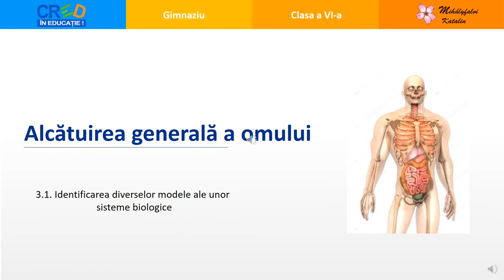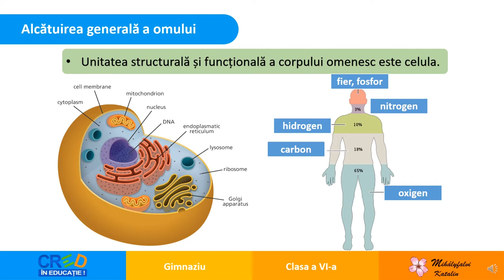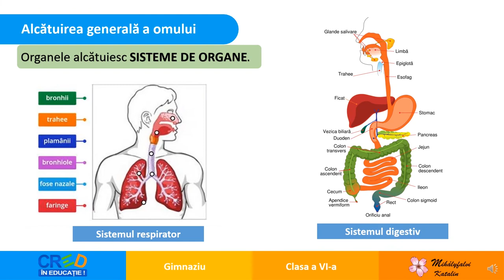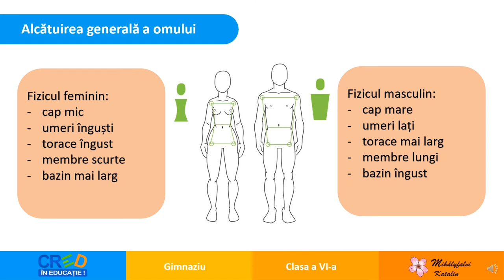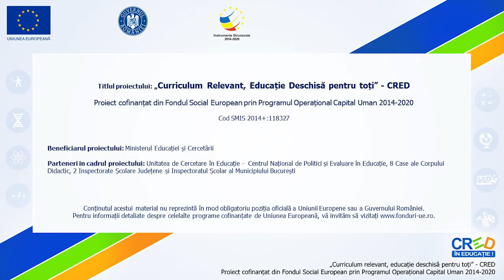Alcătuirea generală a omului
Scopul acestei resurse este identificare diverselor componente ale corpului uman. Prin acest film elevii extrag informații din grafice, recunosc evoluția omului prin care se explică componența unică a diferitelor structuri.
Acest video urmărește totodată exersarea unor noțiuni biologice specifice structurii generale a organismelor vii, dar în special al omului, structura chimică a acestuia. Filmul vizează realizarea învățării într-un context variat ținând cont de particularitățile predării online, precum și de îmbunătățirea învățării și a rezultatelor învățării prin modul de observare și a interdiscipinarității.
Rezultatele așteptate sunt: modelarea componentelor principale ale corpului omenesc. Această resursă presupune utilizarea și dezvoltarea limbajului științific de comunicare.